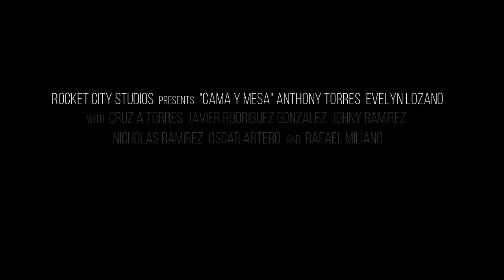Anthony Torres - Cama Y Mesa (Official Music Video)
El video oficial de Anthony Torres Cama Y Mesa. Bachata nueva 2020. Music Choice National Tropical Song of the Week and hottest songs on Billboard and Monitor Latino